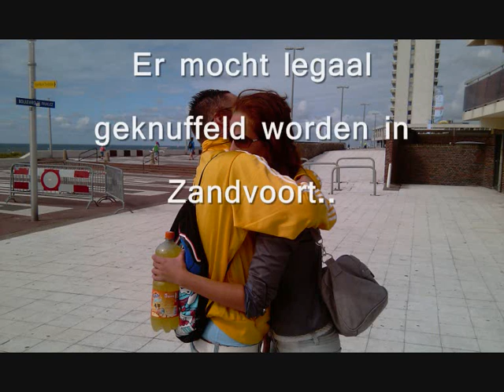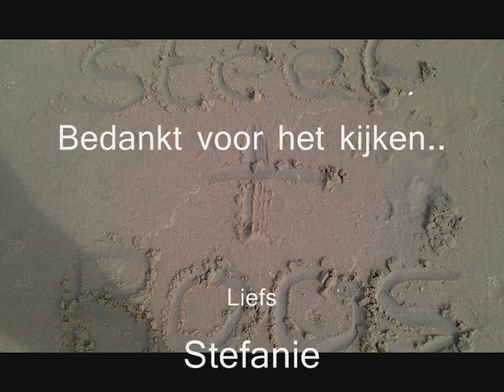Vakantie film Roos en Stefanie